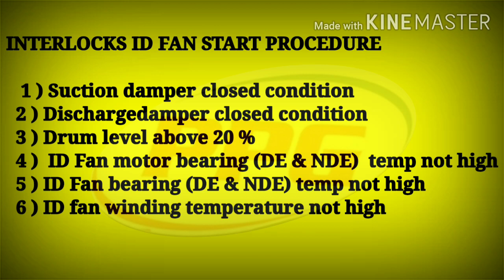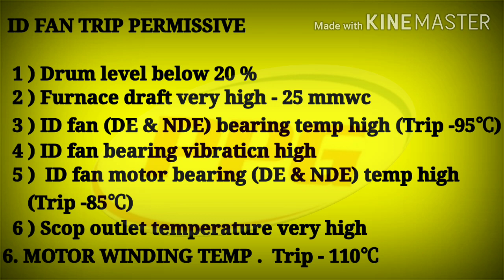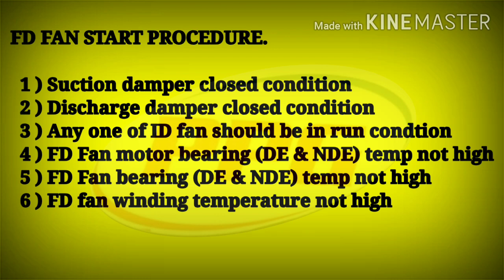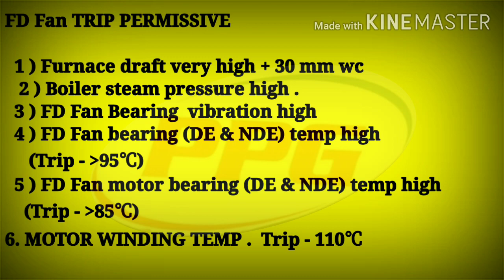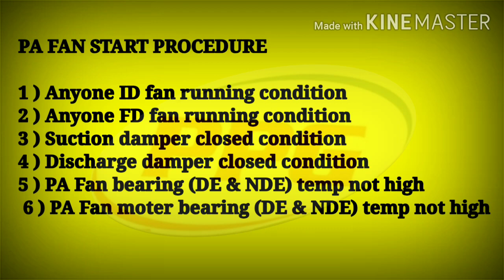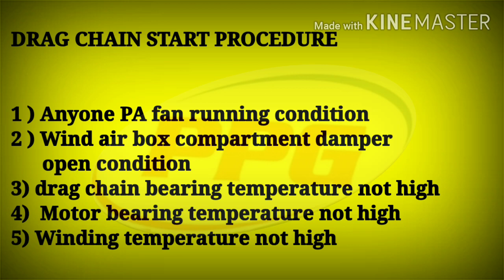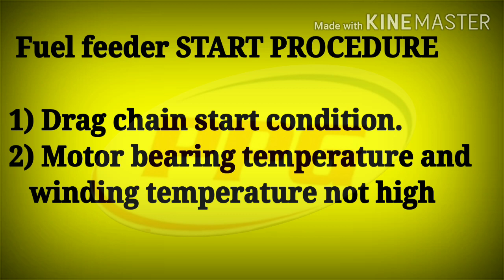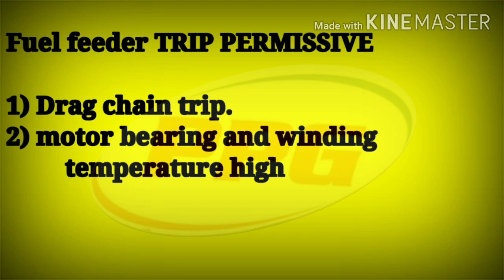boiler interlock system | Boiler interlock logic | बायलर में कौन कौन से इंटरलॉक होते है। (हिन्दी)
आजकल हम उस
 दौर से गुजर रहे हैं जहां साइंस & टेक्नोलॉजी दिन प्रतिदिन बढ़ती जा रही है. जो हमारे जीवन को और आसान बना रही  है,  पर हमको यह नहीं भूलना चाहिए कि हमारी थोड़ी सी असावधानी हमारे जीवन को पल में समाप्त कर सकती है,, हम जितना अधिक तेजी से टेक्नोलॉजी अपना रहे है,, उतना ही हमे और सावधान होने की आवश्यक्ता है,,,, और यह हमेशा याद रखे कि कोई भी हादसा या विस्पोट मानवीय गलतियों के द्वारा ही होता है,,,,,, जिसके कुछ नमूने हम इस  video में देखे है,,,,,,तो दोस्तो  be carefully work plant and industry,,,

Employees should have regular fall protection training and educational lessons that include:

Educating your employees on recognizing fall hazards and the procedure for when they are encountered
Encourage and educate reporting of near miss incidents to ensure it is clear when fall protection equipment should be used in prevention of future near misses
 Have a discussion on fall protection PPE; be aware what items work best and if there are new innovations that could be utilized
Conduct employee training not just on the policy and their requirements but also bring up and dispel reasons for non-compliance
Implement task specific job safety briefing before the start of each project

5). Turbine rolling process जानने के लिए वीडियो को पूरा देखें. टरबाइन रोलिंग से संबंधित पूरी जानकारी.

6). Interview questions for BOE Examination and Power Plant

8). What is cooling tower and how to work Cooling tower 2/2 "mechanical draft Cooling tower (हिन्दी)

11). Interview questions for BOE Examination, 1st & 2nd class Boiler operator and Power Plant part 4

17).Questions & Ans for boiler operation & BOE. 1 to 20